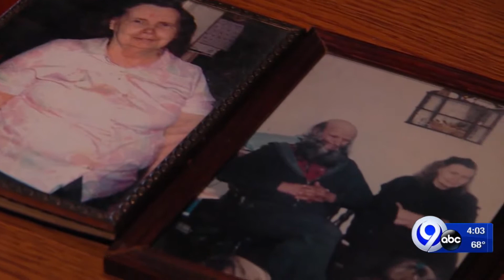State Police looking for information into 1993 cold case